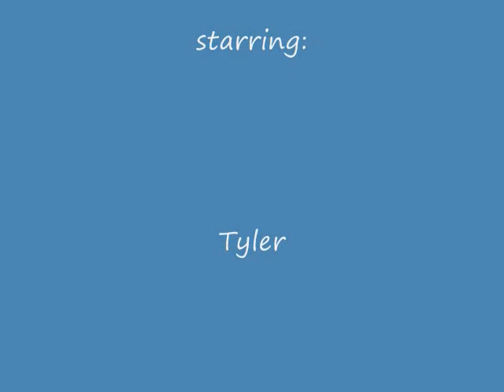bath tub couch 4.wmv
part 4 in bath tub couch